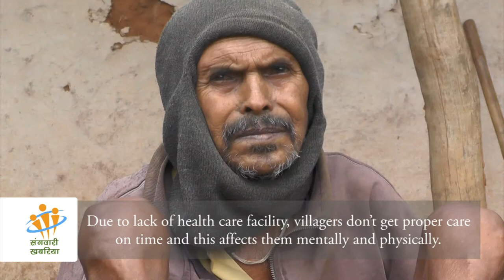Participatory video: Waiting for health facility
Report By: Dinesh Kumar Paikra

Synopsis: Villagers of Kharsura Gram Pnachayat (Chhattisgarh) are waiting for primary health center (PHC) since the inception of this village. Due to this gap, villagers are forced to visit private and fake doctors in their village. Nearest PHC is 15 km away from the village. Lack of health system is affecting all the age groups and also fostering superstitious believes.